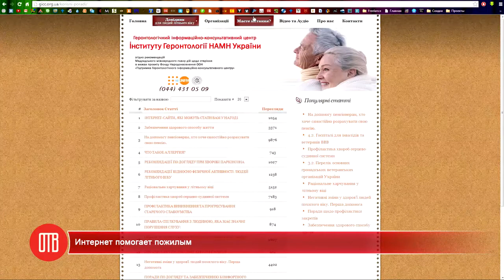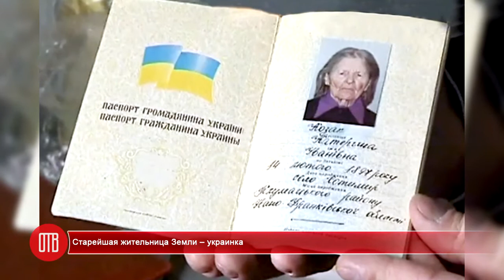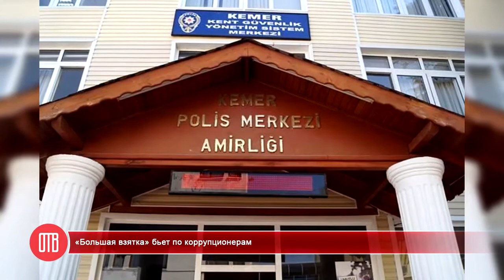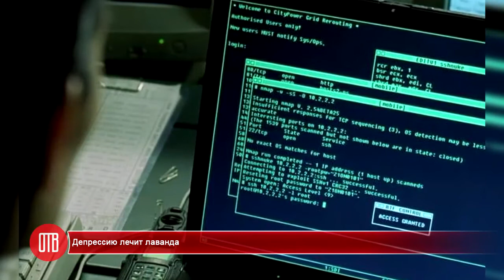Новости ОТВ 23 декабря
На грани катастрофы
Конфликтные вопросы сняты
Интернет помогает пожилым
Старейшая жительница Земли -- украинка
Опасность возросла вдвое
Отменены тысячи рейсов
«Большая взятка» бьет по коррупционерам
Ребенок-богатырь
Депрессию лечит лаванда